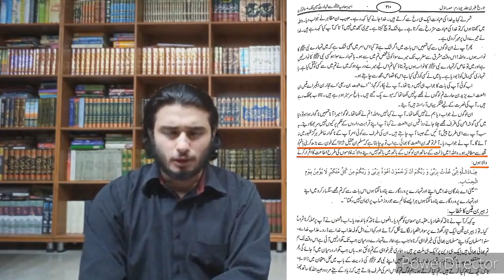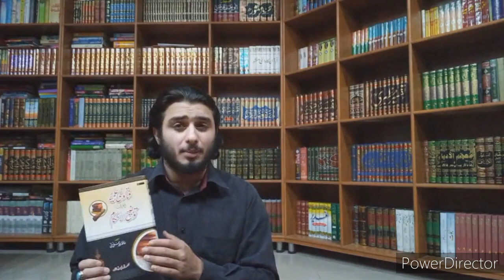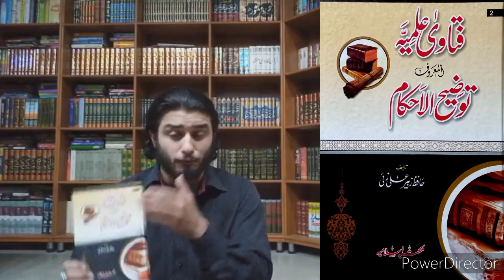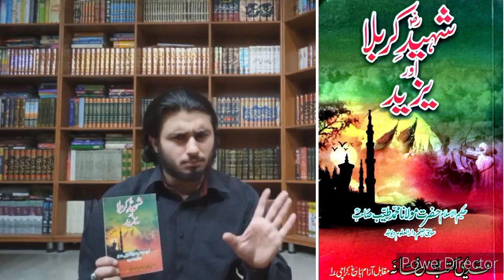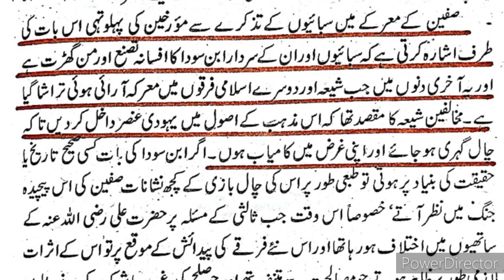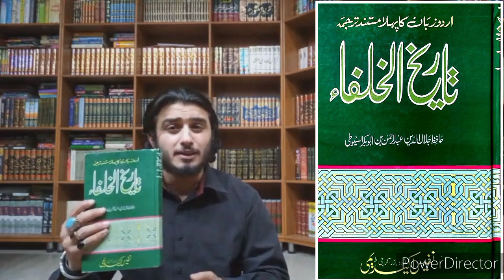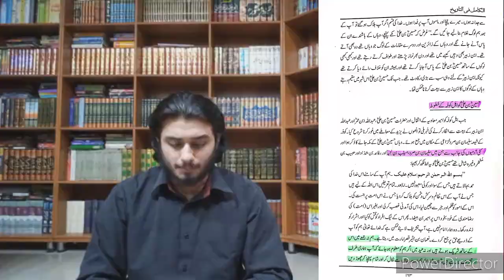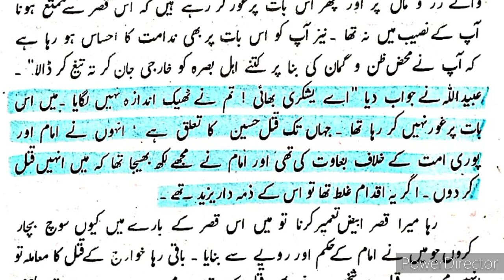Reply to nasbi scolars about (یزید ملعون)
Karbala IMAMHUSSAIN A.S